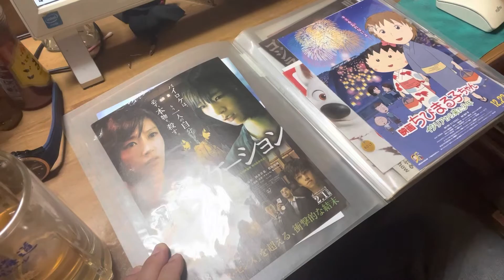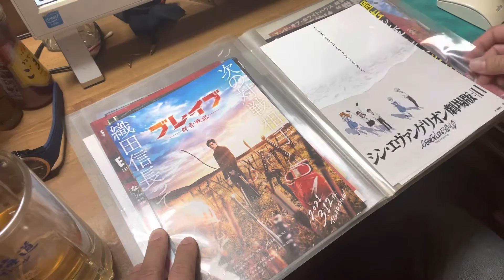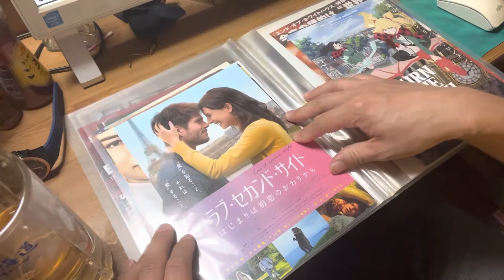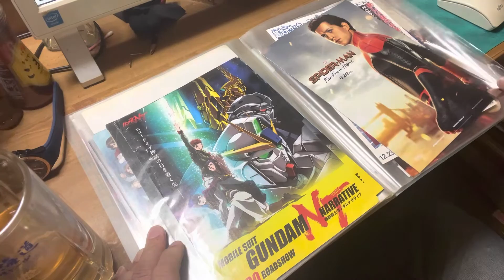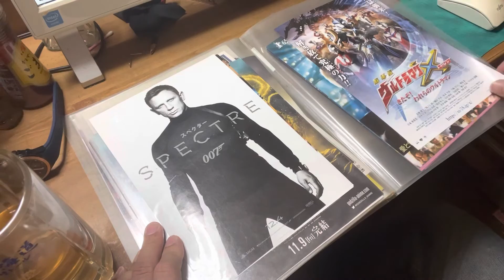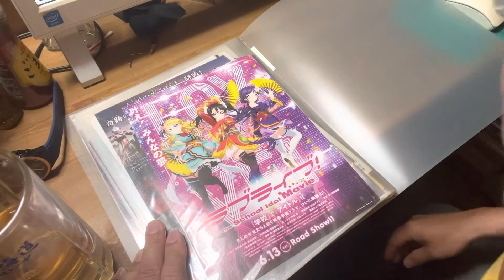紙の小さな博物館 PART13 （映画チラシ⑧）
「映画チラシ ⑧」
今回も少なめ、ファイルのページ数が少ないからです。